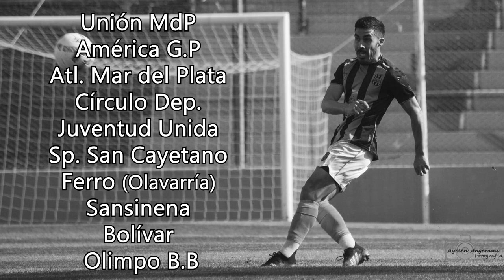Diego Ramírez - Olimpo B.B | 2022